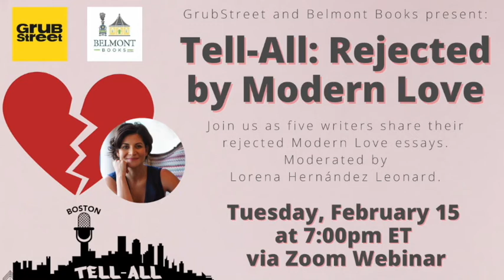Tell-All: Rejected by Modern Love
We've all read the popular New York Times Modern Love column. What you might not know is that the Times receives thousands of submissions for the 50 essays it publishes each year, making it one of the most sought-after spots for both aspiring and established writers.

Join us on February 15—the day after Valentine's Day—for an evening of rejected Modern Love essays. Five writers will share the work they poured their hearts into. They'll share stories of love, loss, and the murky zone in-between. The event will be moderated by Lorena Hernández Leonard.